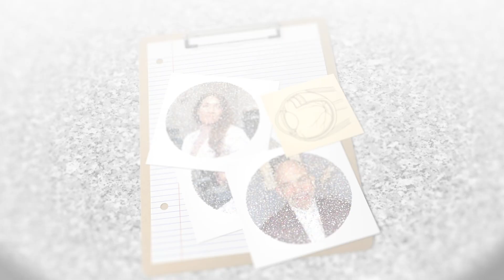Managing Myopia with Harbir Sian, O.D.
Our eyes come in all shapes and sizes and sometimes, that can impact our vision. On this episode of OCuTALK™, we will be talking to Harbir Sian, O.D. about Myopia (nearsightedness) and current management techniques for slowing Myopia progression.

Main Instagram:
@ harbirsian.od